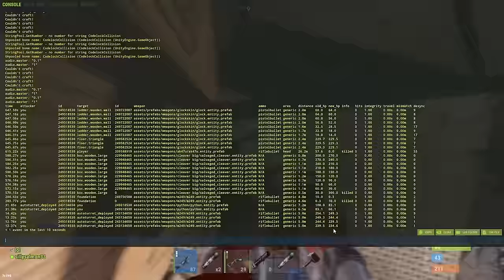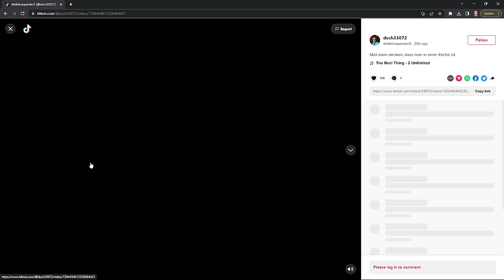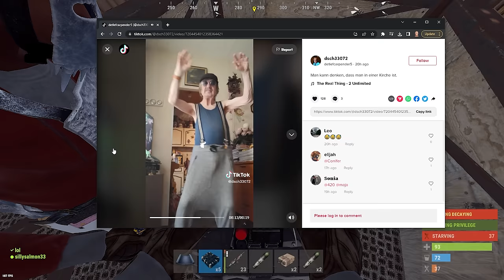The weirdest grub in rust...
This was one of the most insane grubs I've ever had...